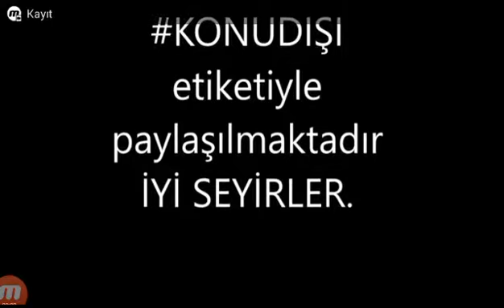Gece golgenin rahatina bak teliff yedi